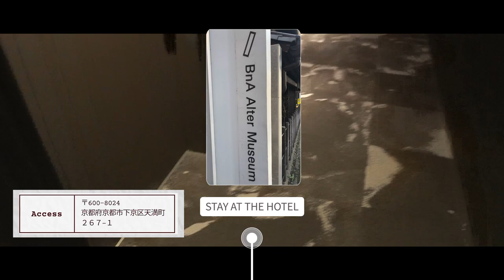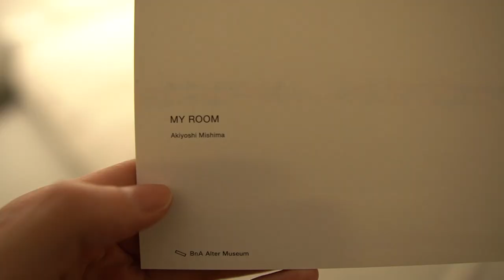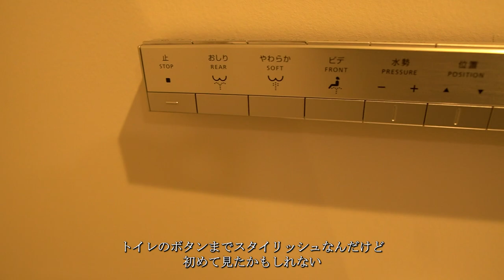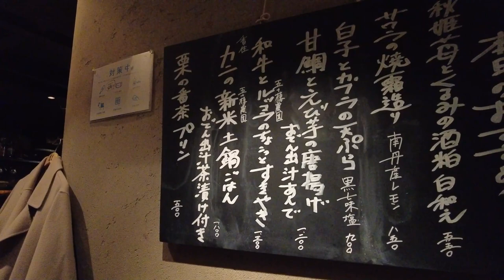【KyotoVlog】1泊3000円!?コスパ最強アートホテルと京都のオススメ居酒屋！｜京都旅行【BnAAlterMuseum】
皆さんこんにちは！今回の動画は1泊目に宿泊したアートホテルと夜ご飯のVlogです！

🔲今回泊まったホテル＆居酒屋
▼BnA Alter Museum
京都府京都市下京区天満町２６７−１
▼串焼きとおでん 五十棲
京都府京都市中京区米屋町３８８